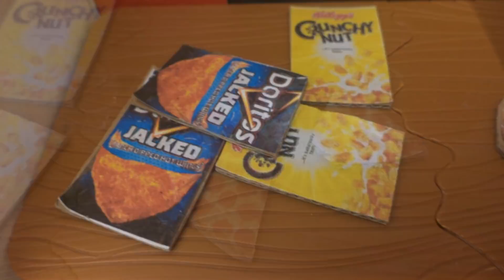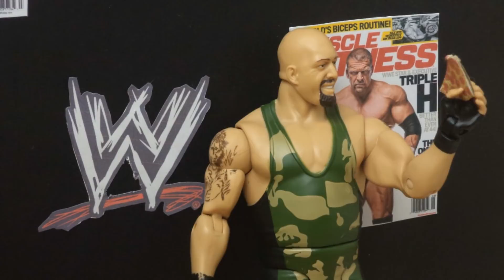SCARE PRANK: Ghost John Cena scares The Big Show!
A Halloween season Prank! You clearly can't see John Cena... because he turns into a Ghost to scare The Big Show!